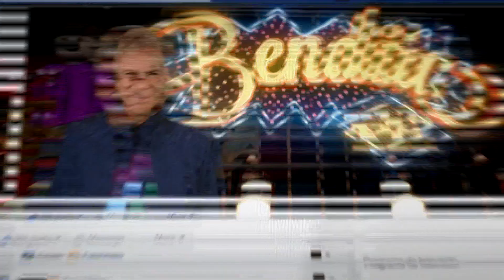La Mona, sin límites